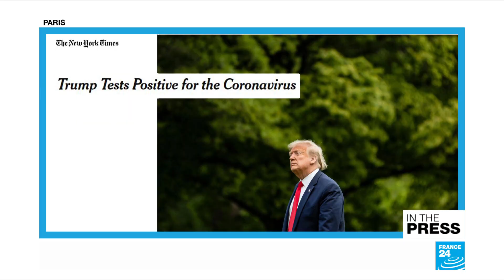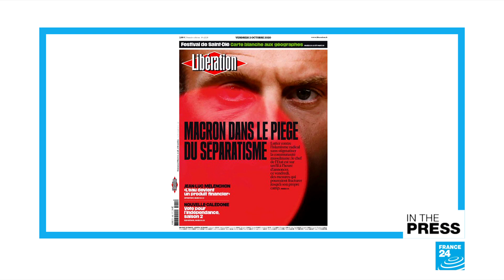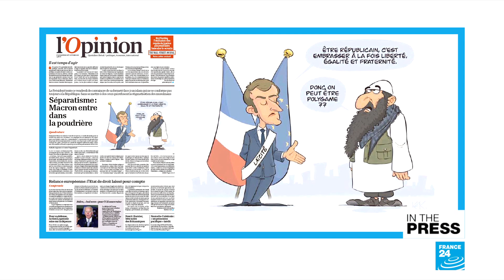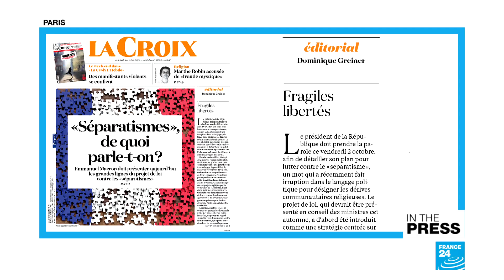Amid ongoing criticism of his response to pandemic, Trump tests positive for Covid-19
N THE PAPERS – Friday, 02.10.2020: We look at early reactions to the US president's shock announcement that he and his wife have tested positive for the coronavirus with the presidential election just one month away. We also look at the French papers' coverage of an upcoming draft bill on religious separatism, and explore why the UK's Conservative party has been accused of waging a new culture war.